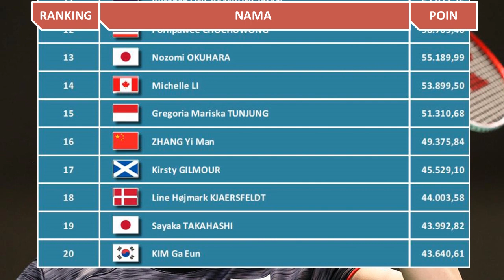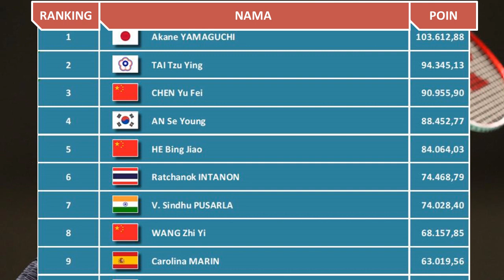PERINGKAT TUNGGAL PUTRI BULUTANGKIS DUNIA BWF 2023